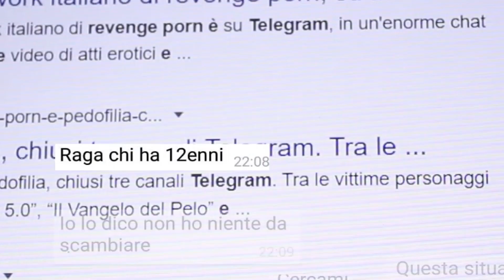CO RP O disintegrato - Patrizia Martelossi